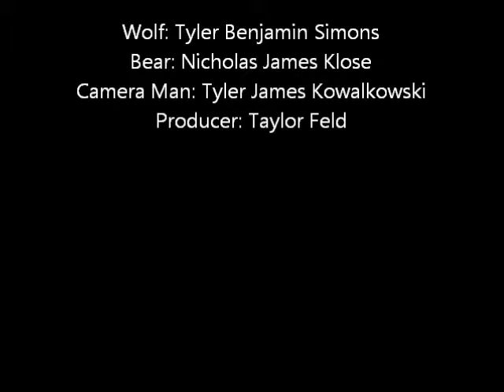A hunt in the forest.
wolf and bear season 1 episode 1